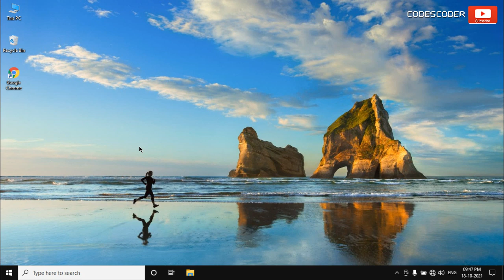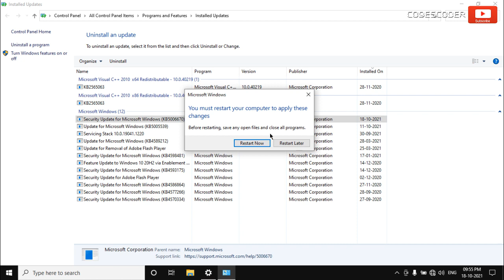How to Fix Operation Could Not Be Completed Error 0x00000709 || Printer Share Problem Error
Hi Friends,
Today I am going to show you How to Fix Operation Could Not Be Completed Error Code 0x00000709, in windows. This error is showing after the recent update KB5006670 of the windows machine, causing printer problems. Windows 10 update KB5006670 is causing printer problems and other issues.

How to fix error code 0x00000709 that displays when connecting the printer after installing the cumulative update KB5006670 for Windows 10 & 11 Version 20H2, 21H1 and 2004.
Recently, this error 0x00000709 has been reported by many people worldwide after installing this new update KB5006670 in windows.
The error message that appears on your computer is " Operation could not be completed (error 0x00000709) "
or it may be
" Windows cannot connect to printer ".
This is a very simple and easy video in which you will learn How to fix error code 0x00000709 that appears after the KB5006670 update in windows 10.